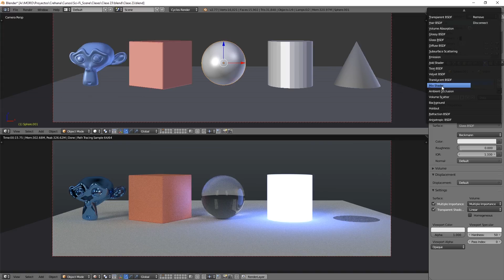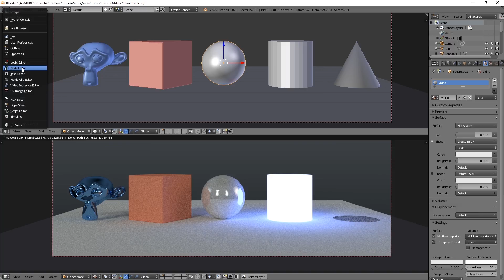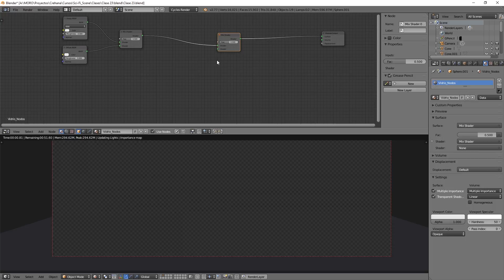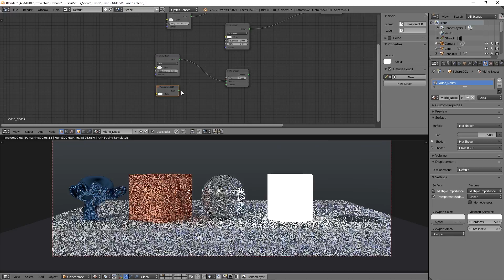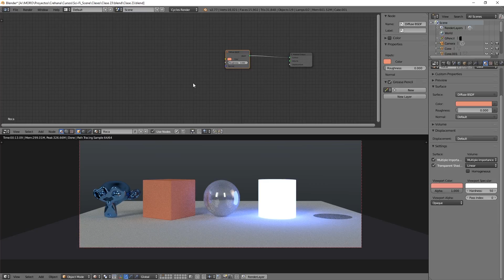TUTORIAL: De 0 al 3D con Blender - Escena Sci Fi - Clase 23 - SHADERS Pt. 02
Tutorial gratuito en español, de iniciación al 3D con el software libre y gratuito "Blender", en el que estaremos aprendiendo desde 0 como utilizar el programa, hasta conseguir el resultado final de una imagen Sci-Fi

ESTRUCTURA DEL CURSO:

Duración total: 6 horas.

MÓDULO 1: INTRODUCCIÓN
1. Introducción al curso.
2. Pre-producción de la obra.

MÓDULO 2: PRIMEROS PASOS EN BLENDER
3. Interfaz.
4. Navegación y manipulación de elementos.  (Parte 1)
5. Navegación y manipulación de elementos.  (Parte 2)
6. Descubriendo el modelado poligonal. (Parte 1)
7. Descubriendo el modelado poligonal. (Parte 2)
8. Modificadores: qué son y cómo utilizarlos.

MÓDULO 3: MODELANDO EL DRONE
9. Modelando el fuselaje y como trabajar con referencias in-site.
10. Añadiendo subdivisiones.
11. Modelando los laterales.
12. Modelando los cañones.
13. Modelando el lente.
14. Añadiendo detalles.
15. Finalizando el modelado del Drone.

MÓDULO 4: GENERANDO EL ESCENARIO
16. Generando un suelo de agua.
17. Añadiendo elementos al fondo.

MÓDULO 5: ILUMINACIÓN Y CÁMARA
18. Introducción a Cámaras
19. Preview Render.
20. Introducción a Iluminación.
21. Definiendo el encuadre e iluminación de nuestra escena.

MÓDULO 6: MATERIALES
22. Introducción a Shaders.
23. Combinando shaders.
24. Introducción a Texturas y Mapeos.  (Parte 1)
25. Introducción a Texturas y Mapeos.  (Parte 2)
26. Creando los materiales para nuestra escena (Parte 1).
27. Creando los materiales para nuestra escena (Parte 2).
28. Creando los materiales para nuestra escena (Parte 3).

MÓDULO 7: EXPORT
29. Configuración y consideraciones para renderizar.
30. Exportando nuestra imagen para componer en Photoshop.

MÓDULO 8: POST-PRODUCCIÓN
31. Composición final de la obra en Photoshop (Parte 1).
32. Composición final de la obra en Photoshop (Parte 2).

MÓDULO 9: CONCLUSIÓN
33. Balance final